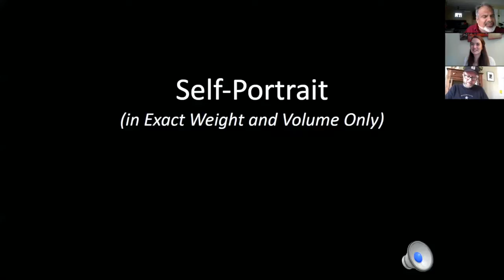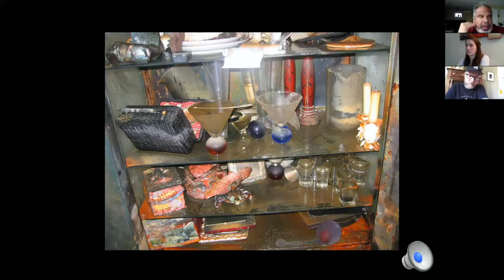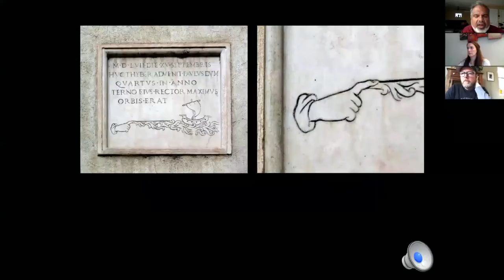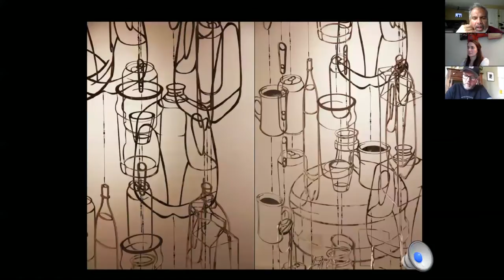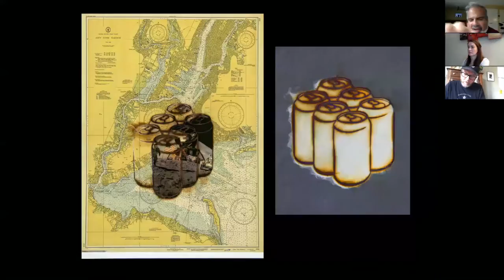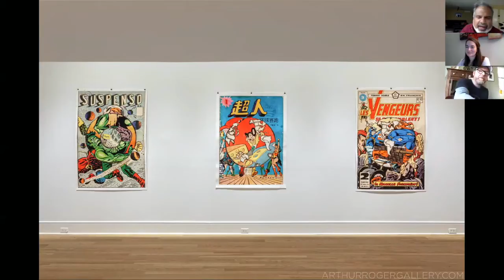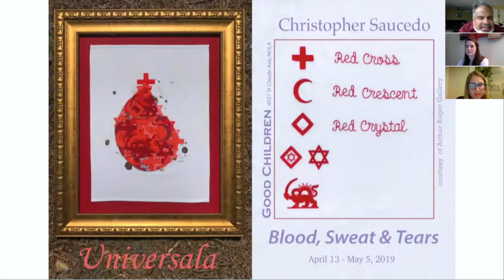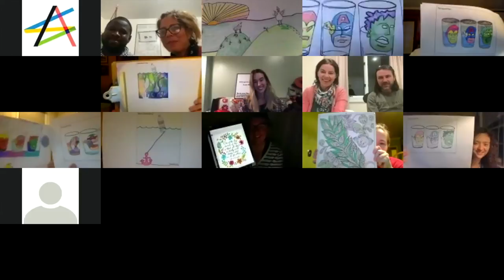AEIVA Outside the Lines LIVE Coloring Night featuring Christopher Saucedo